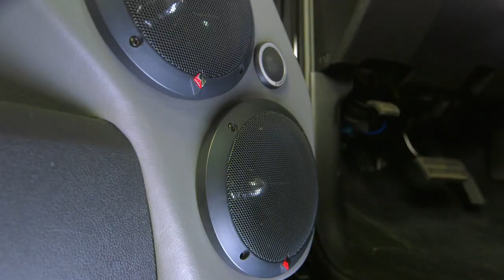Bill Carlton Makes Sure To Put As Many Speakers As Possible On This Truck | Texas Metal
Bill has always dreamed of building a huge Dually Truck and now that he has the chance he isn't going to spare any expense.